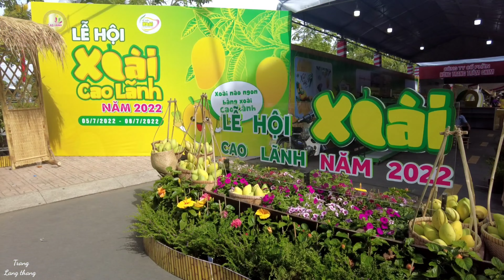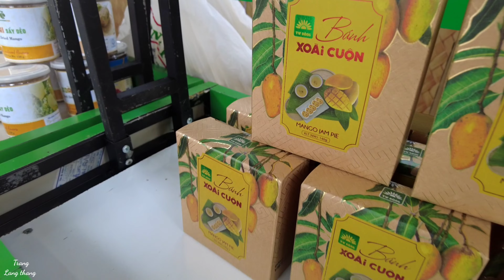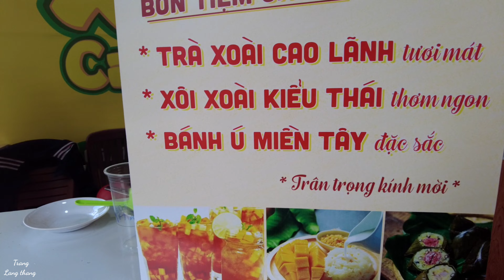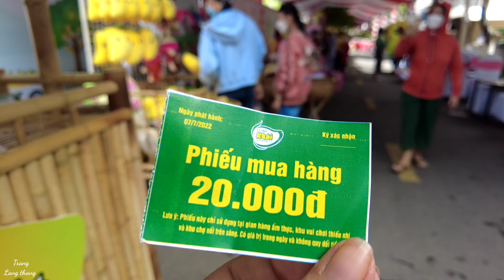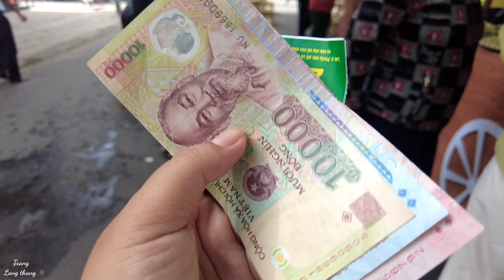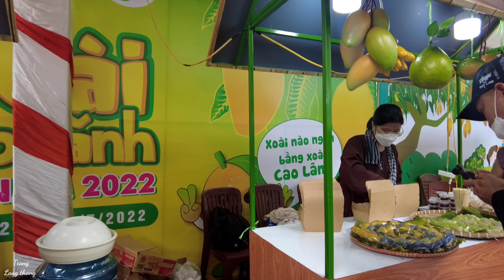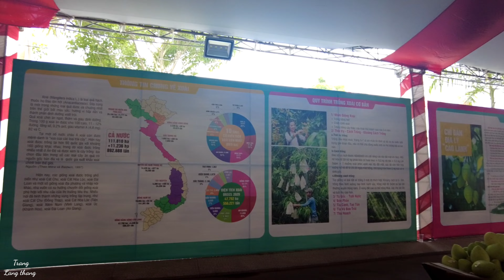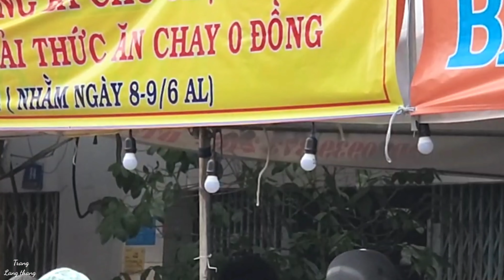Lễ Hội Xoài Cao Lãnh 2022 Tôn Vinh nét đẹp văn hóa Đồng Tháp